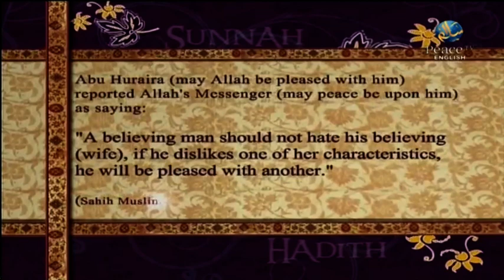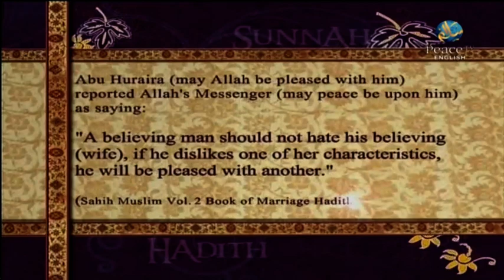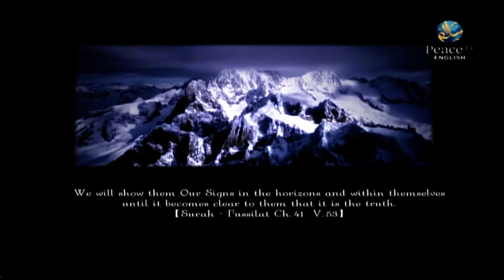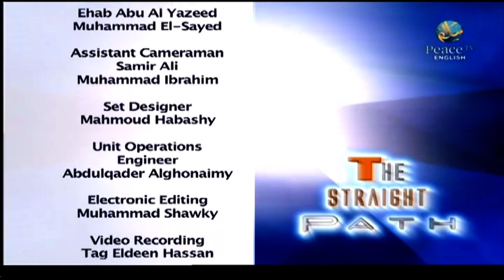The Straight Path [Part 121] Peace TV English